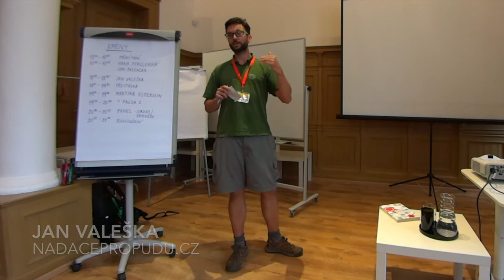Inkubační ekofarmy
Jan Valeška z představuje nový program vzdělání ekofarmářů. Viz a